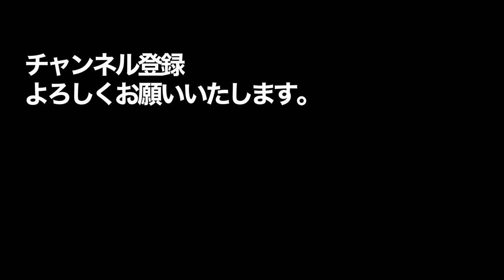世界初の機構を搭載したミノルタのベストセラー一眼レフ minolta SRT-101 【カメラ道楽】クラカメ フィルムカメラ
1966年に発売開始されたミノルタのベストセラー一眼レフ SRT-101をご紹介します。
マニュアルでフルメカニカル、電池を使うのは露出計だけという至ってシンプルなカメラ。
シンプルだからこそ、壊れにくく機械式なので修理もできる信頼性の高いカメラです。
名玉の名高いロッコールレンズと合わせて、一度手にとって見てはいかがでしょう？
報道写真家ユージン・スミス氏が愛用したカメラとしても有名です。
現在フルサイズミラーレスで天下をとっているSONYのαシリーズのルーツを辿っていくと、そこにミノルタというカメラメーカーがあったのです。
ミノルタロッコールをマウントアダプタでSONY αに装着するということはある種、純正レンズを装着しているようなものなのです。